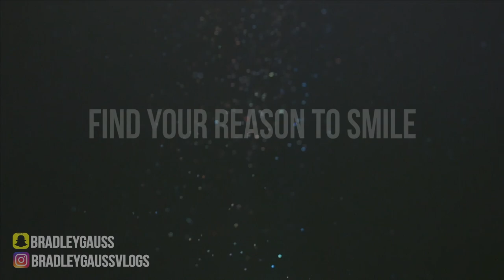How My Laptop Got Destroyed In Nevada... Las Vegas?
Bad news, there will be no travel vlog from my trip this past month, as my laptop is destroyed on the side of the highway in Nevada :(

Anyways, I'm back to uploading so there are no worries!!!

Always remember to find your reason to smile!!